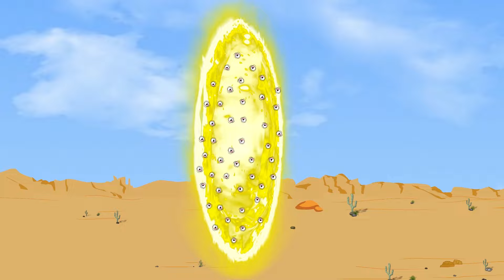The mysterious crocodile head with the superhero baby team: What will happen? - funny cartoons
Rescue SUPER HEROES HULK & SUPERMAN : Evolution Of Team Hulk Spiderman | Wonder if they can all fit?
Superhero : Evolution Of Team Hulk Spiderman - Colorful Mystery Box | Wonder if they can all fit?